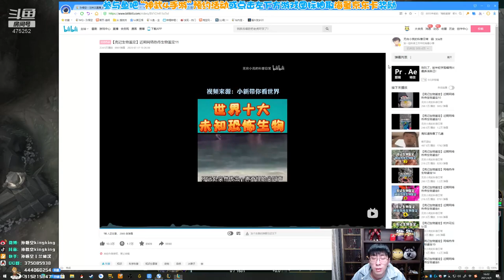【猴哥】蘭林漢悟空：烏鴉VS阿卡麗 國服 今天我就讓你們看看我有沒有用（202104012P2）